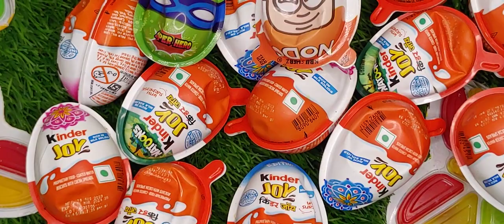2 mins satisfying video new kinder Joy and butterfly wali jelly